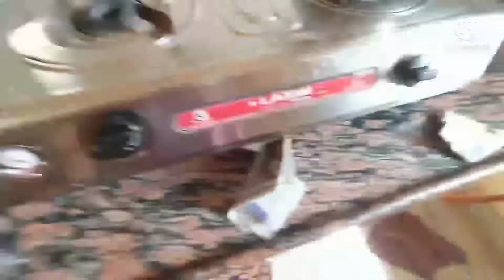ଶିବରାତ୍ରୀ ର recipe//Pinki pradhan Odisha vlog//vlog 28